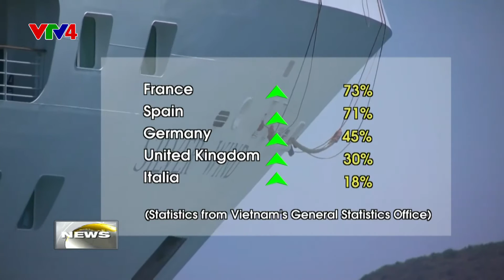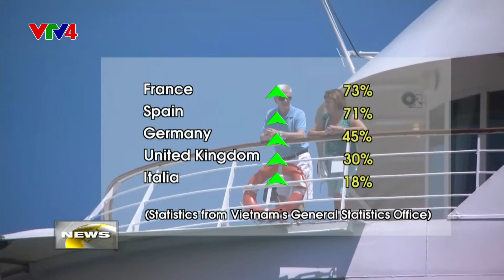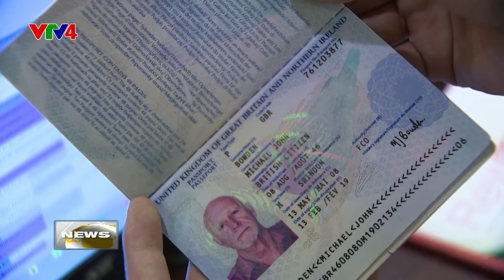Chính sách miễn thị thực phát huy hiệu quả